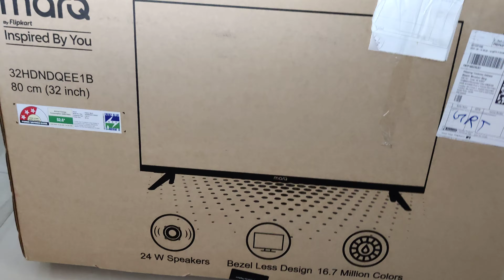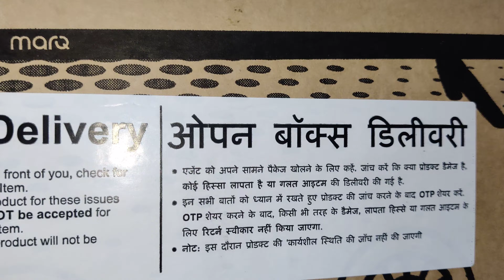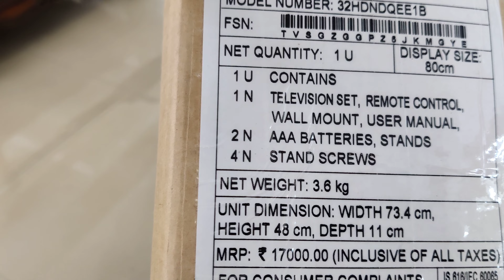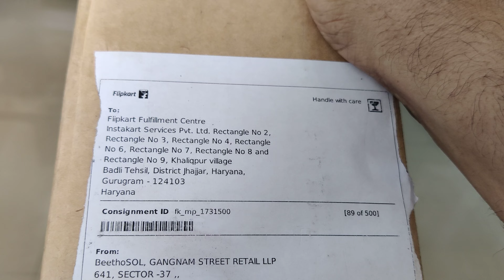ऑनलाइन शॉपिंग करते समय हेरा फेरी से कैसे बचे हैं माल को अपनी आंखों के सामने कैसे खुलवाएं